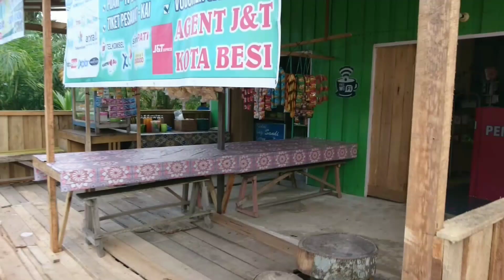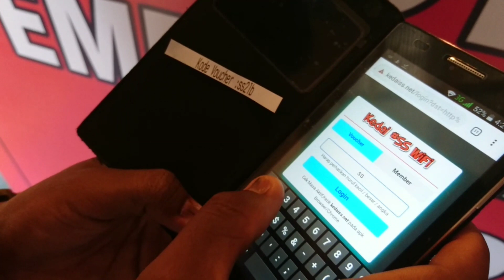GARA GARA LOGO FREE WIFI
Iseng2 sore ini bikin konten semoga kalian terhibur video inu hanya ditujukan bagi yang faham dan pegiat/pengusaha WiFi aja xixixixi... Pernah nemu pelanggan kayak gini? Monggo komen komen...